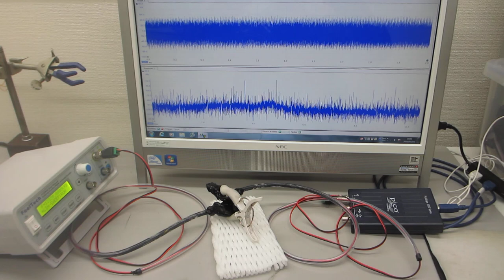超音波システム（音圧測定解析、発振制御）を利用した実験動画